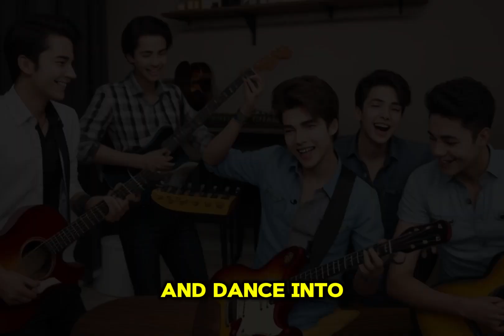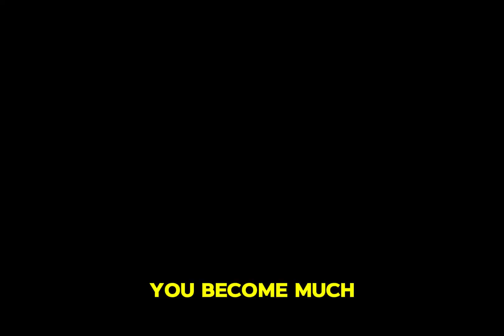Fisherman & The Businessman...